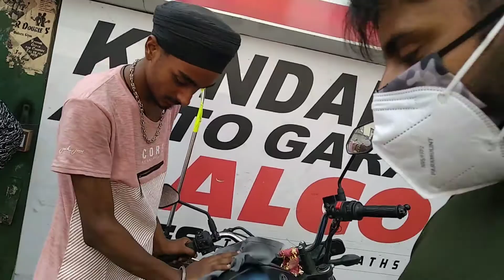he doesn't like Fz_S bike tank sticker 😂 / utar k side kiya 😀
mehnat meri rehmat uski (God)pyar apka bna rahe                                👆

daily vlogger 📷 from jammu

TILL THEN BYE AND TAKE CARE 😍🙏